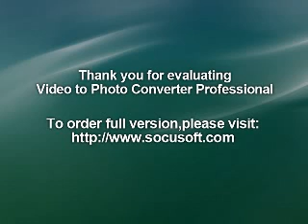POR AMOR.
Por amor se han creado los hombres
En la faz de la tierra
Por amor hay quien haya querido
Regalar una estrella

Por amor fue una vez al calvario
Con una cruz acuesta
Aquel que también por amor
Entregó el alma entera

Por amor se confunden las aguas
Y en la fuente se besan
Y en las alas de las mariposas
Los colores se crean

Por amor ha existido en el mundo
Siempre tanta belleza
Y el color de la naturaleza
Se pintó por amor

Por amor soy de ti y seré toda la vida
Mientras viva
Por amor soy de ti
Por amor, por amor, por amor

una noche cualquiera un amante se entrega
En un beso se calman unos labios que esperan
Ya no llevo las cruces que me dio el sufrimiento
Y por ti lo que fuera mi suerte se cambió por
amor